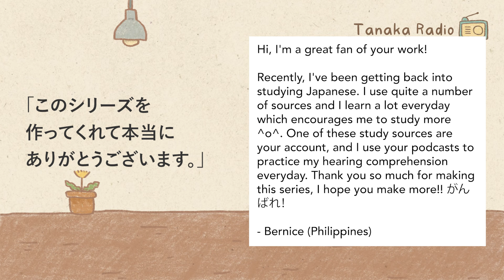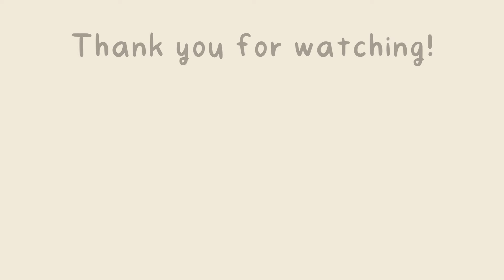【Japanese Listening】Ep.13: Are You a Morning Person or a Night Person? | Tanaka Radio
00:00 Intro
05:29 Letters from Listeners